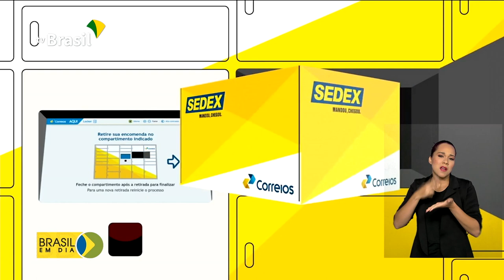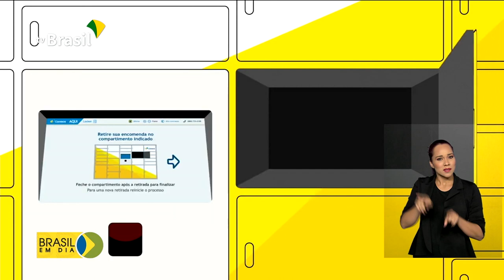Armário Inteligente e exclusivo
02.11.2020 - Quem nunca teve uma encomenda que retornou porque não tinha ninguém em casa? Para solucionar o problema foi lançado, em Brasília, o primeiro Locker dos Correios.